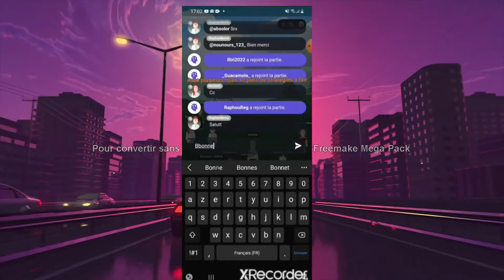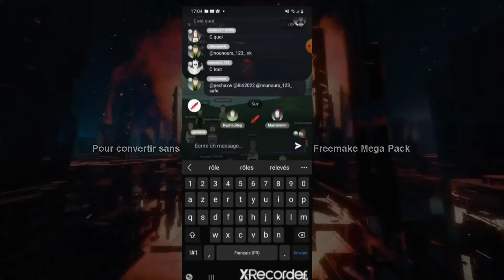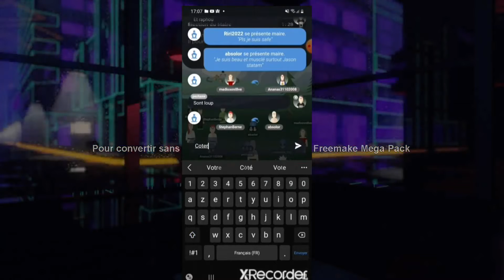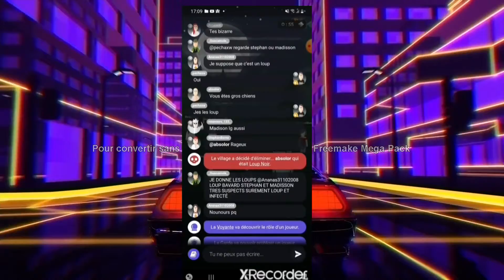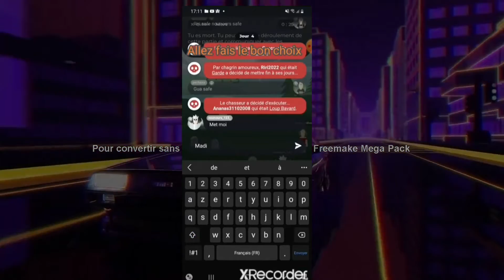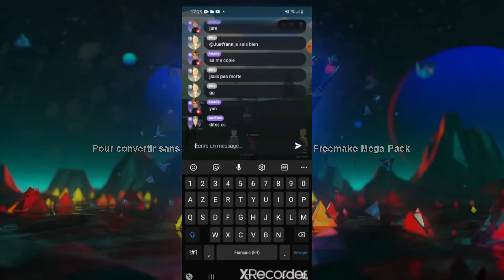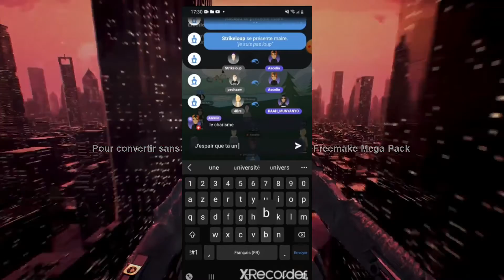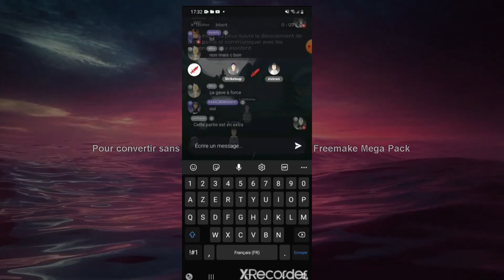Je découvre Wolfy et je manipule des gens !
guill le best joueur uhc de mensonnge et trahisont
l